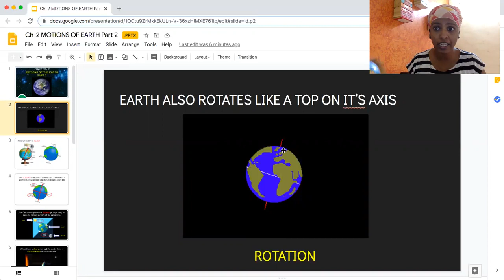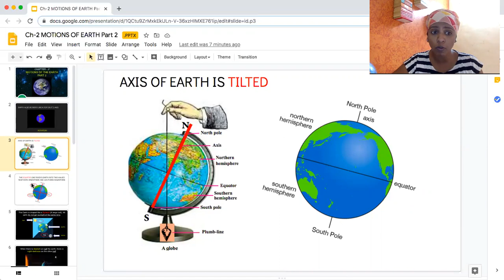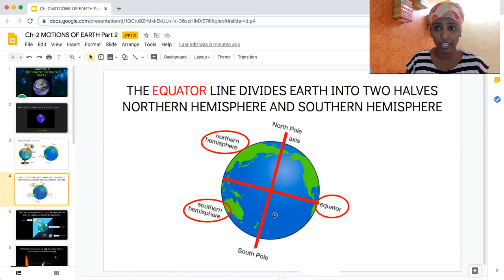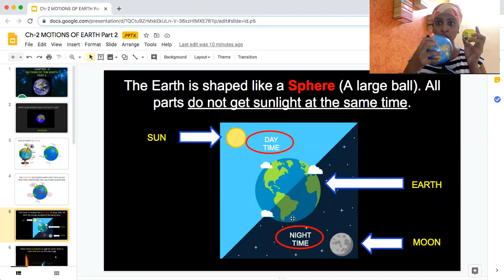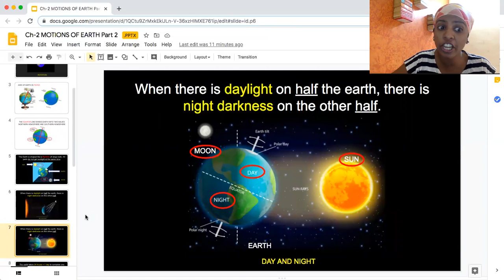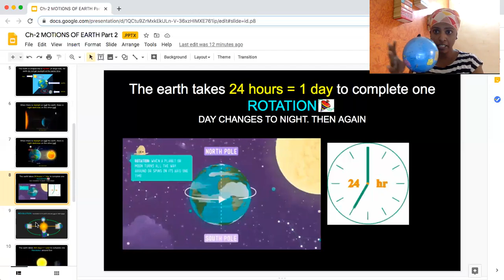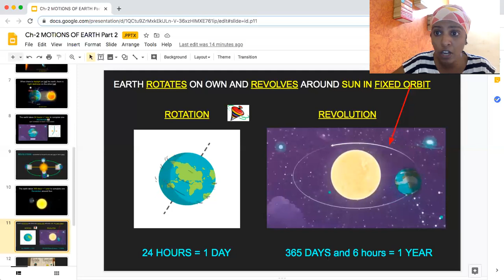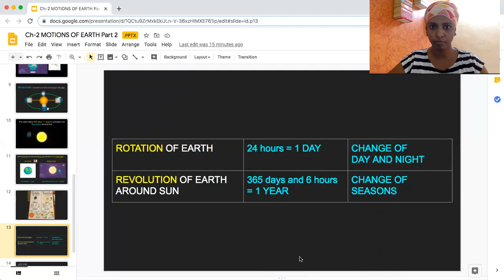SCIENCE - Ch2 - MOTIONS OF THE EARTH - PART 2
We discuss Rotation and Revolution of Earth